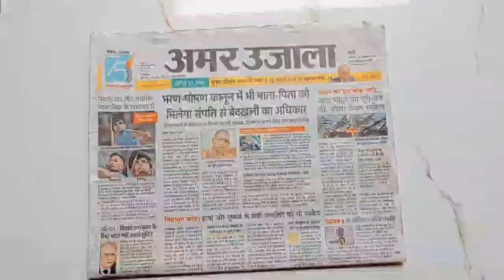Beautiful krishna jhula || janmashtami special craft || How to make jhula Bal Gopal || Diy || Easy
😍 Beautiful 😍Krishna Jhula Making From Newspaper • How to make jhula for Bal Gopal •Janmashtami 2023

newspaper jhula
krishna jhula making at home with cardboard paper
krishna jhula making
make krishna jhula from newspaper
how to make jhula for krishna janmashtami
newspaper craft
diy jhula for kanha ji
kanha ji ka jhula with newspaper
newspaper swing
newspaper jhula for krishna
newspaper crafts
krishna jhula making at home
jhula for bal gopal
paper jhula
krishna jhula decoration with flowers
newspaper swing craft